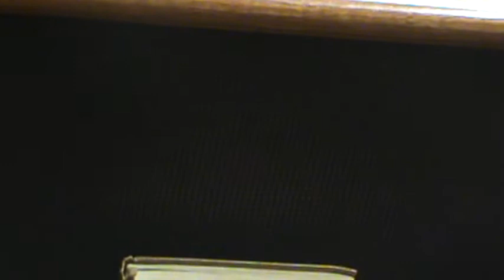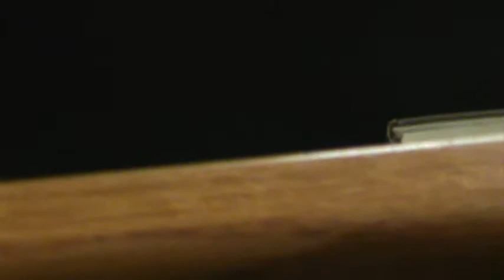Bro.Willie L. Butler Minister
"Joy"-"Rejoice in the Lord"Phillipians 4:4-8